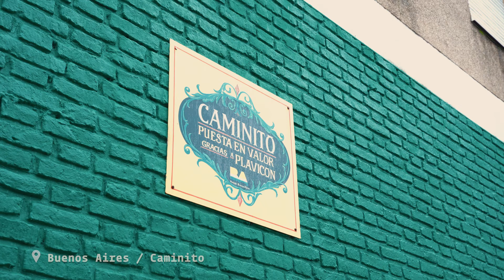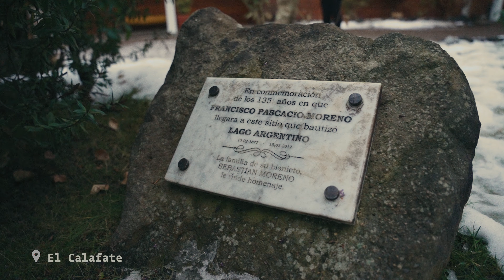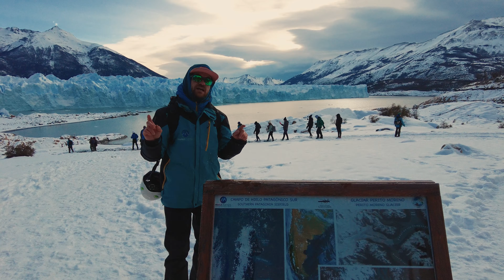¡INCREÍBLE ARGENTINA!🧉💃🧊 parte I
Argentina - la tierra del tango, del mate, del fútbol y de Maradona!
En este viaje veremos un país increíble dónde chocan los climas tropicales del Norte con el frío y el hielo del Sur.

Bienvenidos a Argentina!

00:00 Intro
00:31 Buenos Aires
02:54 Tango
04:03 Patagonia
04:13 El Calafate
05:25 Lago Argentino
05:57 Perito Moreno
07:29 Caminando en el glaciar
09:34 Finca de Esteban Echeverría
12:40 Cacique Mapuche
14:33 El Chaltén